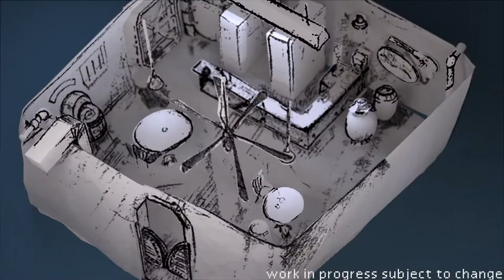Final Fantasy VII Concept Art Preview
I have a ton of personal projects I'm constantly working on and there's people in my life telling me to share them more often. One of them is this: An expanded scene utilizing original concept art from Final Fantasy VII as paper cut-outs. The full animation is going to take a very. very long time, but the reactions in real life I've gotten from some early finished shots have gained a very positive reaction. I actually hope I'm not showing this too soon. I can't begin to explain how much Final Fantasy VII Remake made 2020 barrable for me so I really want to get this project done looking the best I can.

The idea is a look that's akin to paper craft. So on the rendering side I'm trying my best to simulate paper, and then on the compositing and modeling side I'm trying to match-up concept art drawn decades ago to line-up with 3D models. And then also animate the lines and objects to give the look and feel of stop motion. Using the plugin Auto-Fill for the line movement (Line resting movement and jitter is done manually) and I strongly recommend you pick it up if you need a project that needs a "write-on" animation look.